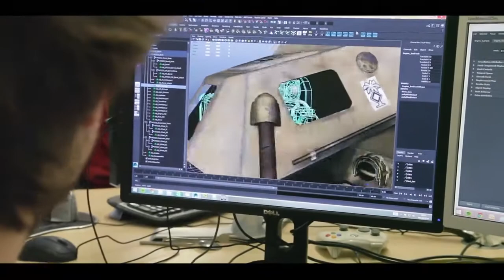SNIPER ELITE III Kill cam en los vehículos